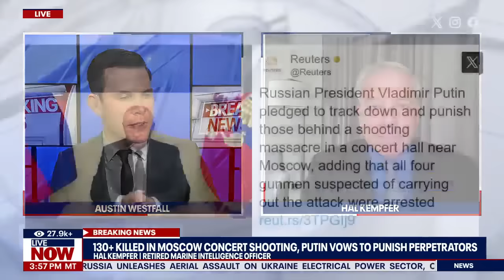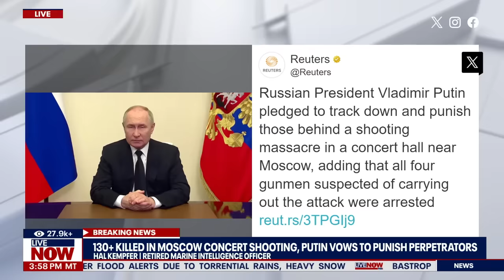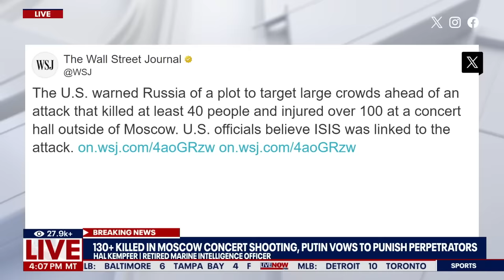Moscow ISIS attack: 130+ killed, Putin vows to punish perpetrators | LiveNOW from FOX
National security analyst Hal Kempfer joins LiveNOW's Austin Westfall to discuss the latest as it relates to the deadly attack at a concert in Russia.